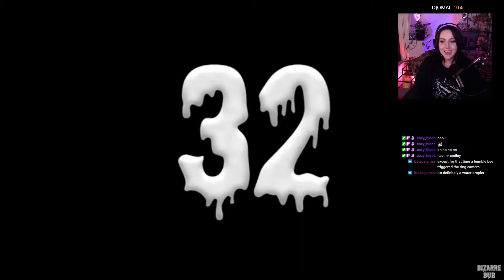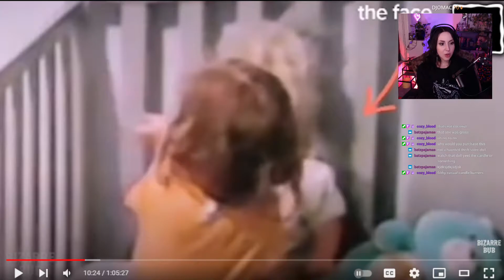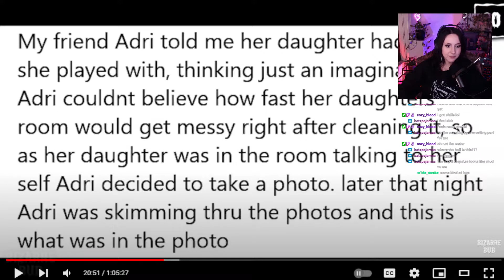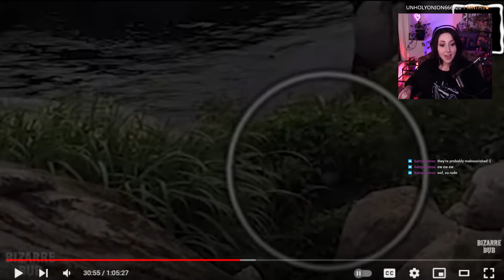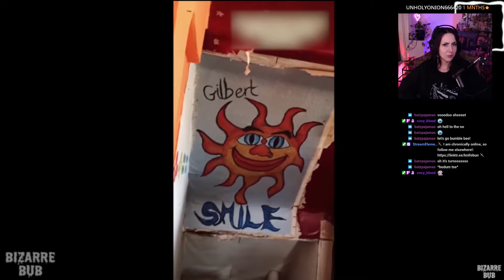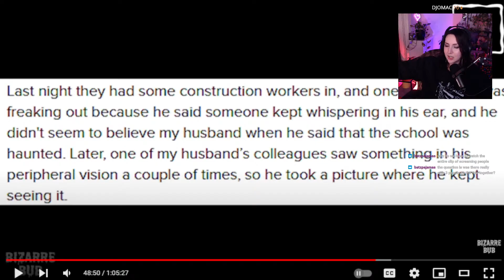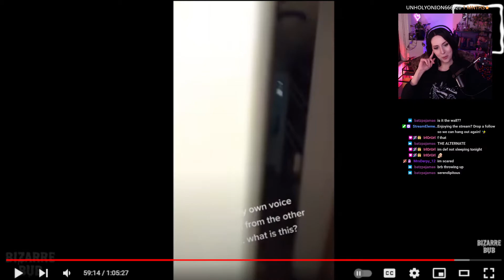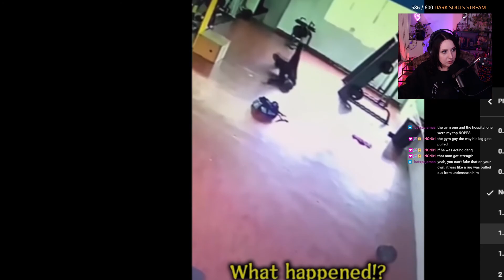Reacting to "Paranormal/Scary Comp. 2021"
Highlight from our Paranormal Videos stream